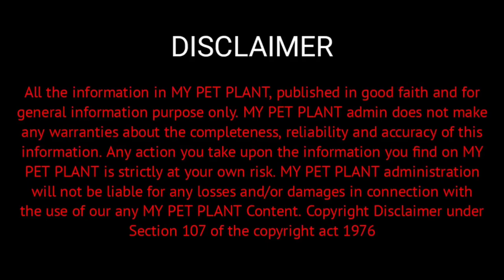My New Hamster Baby | Syrian Hamster Babies | Hamster Pet Malayalam | MY PET PLANT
My New Born Hamster Baby Video

If you have a pregnant hamster or are thinking about breeding hamsters, you probably have many questions, and the biggest one is how many baby hamsters your pet will have in a litter. The short answer is that you can expect an average of 4 - 7 pups in a hamster litter.

Best Hamster Cages:

Best Hamster Food:

Best hamster toys:

The best time for hamsters to have offspring is when they are between 10 weeks and 15 months old. Breeders use pairs with 1 male and 1 female, as well as groups of hamsters with 1 male and multiple females. Breeding of hamsters is best left to experienced breeders because hamsters (particularly females) can become aggressive during mating. Also, a number of genetic defects are associated with various types of hamsters, so breeding hamsters without having knowledge of their genetic heritage is not recommended.

How Large Is a Hamster Litter?
Hamsters typically have 4–6 pups per litter, but the number can often go up to 12, with rare hamsters seeing litter sizes as large as 20. The number of offspring can also fall if the mother decides to stop raising them or eats them

Don't Try to Touch the Babies for at Least Several Weeks.
As well as avoiding looking at the babies when they're very young, ward off touching them until they're moving around on their own and have fun. If the mother detects your scent on her babies, she'll kill them.

If you are an animal lover, you are in the right place.

Calcium for birds

Food Feeders for birds

Seed mix for birds

Breeding Box for birds

Birds Cages

Best toys for birds

birds hand-feeding needles

Welcome to the MY PET PLANT here you can find lots of videos about Pets. If you are a nature and animal lover, you are in the right place. Because we will bring you daily new pets, plants & aquariums information for you.

*All the information in MY PET PLANT, published in good faith and for general information purpose only. MY PET PLANT tries to provide accurate information. but it may be varying. MY PET PLANT admin does not make any warranties about the completeness, reliability and accuracy of this information. Any action you take upon the information you find on MY PET PLANT  is strictly at your own risk. MY PET PLANT administration will not be liable for any losses and/or damages in connection with the use of any MY PET PLANT services.